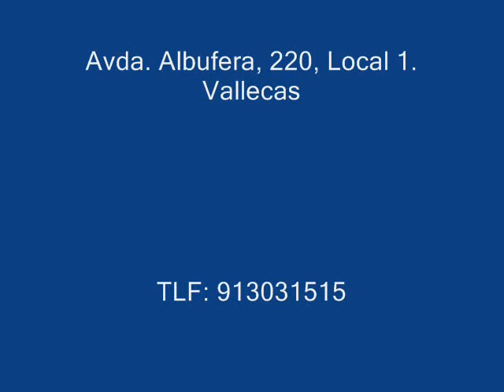Inmobiliaria Kronox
INMOBILIARIA KRONOX radicada en la ciudad de Madrid, siendo su actividad la gestión e intermediación inmobiliaria, con área de actuación principalmente en la Zona Este de Madrid, principalmente inmuebles en Vallecas.